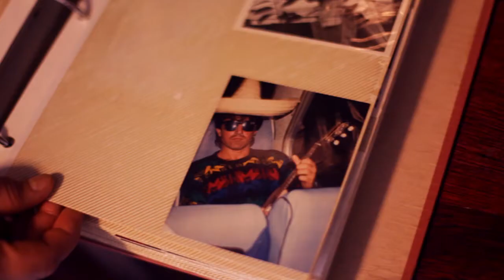ARM - Advancement of Research for Myopathies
(*view our video in close caption or another language)

ARM (Advancement of Research for Myopathies) is a 501(c)(3) non-profit organization with the mission to raise funds for research, to encourage researchers to study this rare disorder and to ultimately find a cure for the orphan disease known as Hereditary Inclusion Body Myopathies (HIBM).

HIBM is a progressive and debilitating muscle wasting disorder caused by a gene defect.  I touches those between the ages of 20-30 and although progression is slow, it typically leads to total disability within 10-15 years.
For them and all HIBM patients we offer a ray of hope and the leading supporter in research towards a cure.

(video is closed caption and able to be viewed in any language)